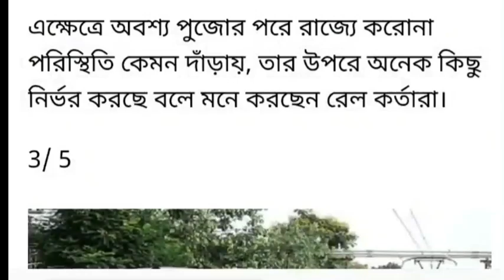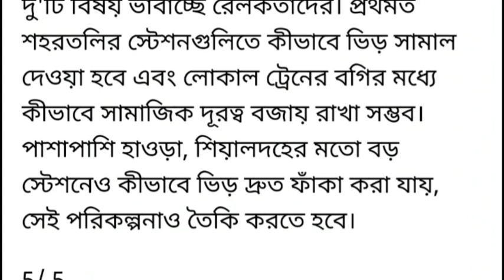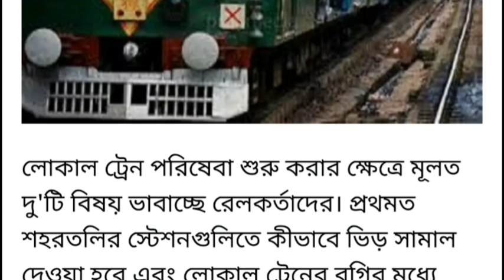Local Train Start Date | Local Train News West Bengal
My DSLR Camera
My Microphone
My Laptop
My Tripod
Vlog Camera
My Smartphone
My Smartphone (2)